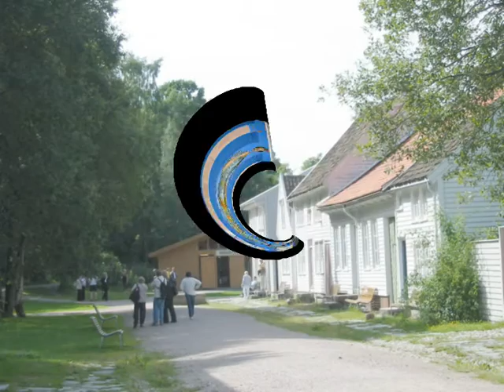Norvège 2/3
Kristiansand, port de pêche aux maisons de bois toutes blanches,, musée des arts populaires, Oslo la capitale fondée au XI è siècle,reconstruite  au XVII è , le parc Vigeland, le musée des bateaux Vikings.